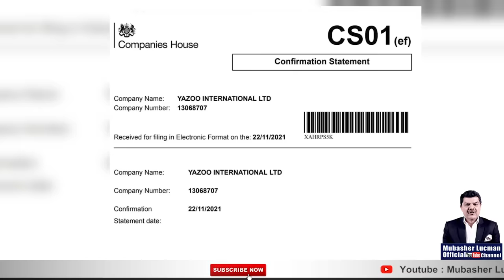Cricket Corruption Scandal, More evidence against inzimam ul Haq, Baber & Rizwan.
یہ لو ثبوت۔! مبشر لقمان نے انضمام کو جواب دے دیا۔
بابر، رضوان، انضمام سب بے نقاب۔
کس کا کتنا حصہ، پول کھل گیا